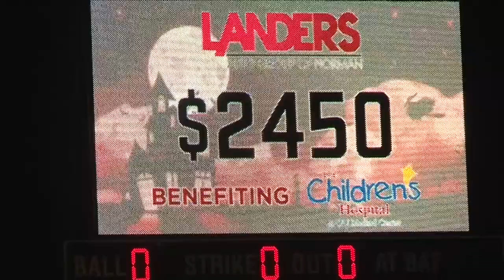Sooner Sports Pad: October 30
On this week's episode of Sooner Sports Pad, join host Madeline Roberts and analysts Carson Williams and Reagan Ledbetter. Also on the show, Oklahoma basketball players Khadeem Lattin and Jordan Shepherd. Plus, Sports Pad's Zach Brown tells us about the baseball team's annual halloween charity game. Khadeem and Jordan face off in Dynamic Duos. Before the game, Jordan predicted they would get every question right. Will they? Find out on Sooner Sports Pad!